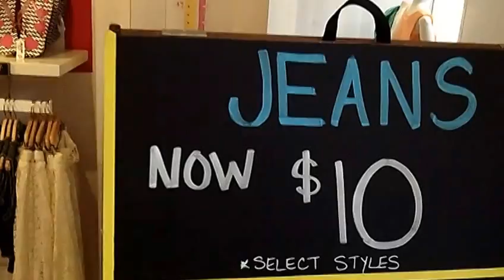Shop for Your Kids Summer Gear at RUUM